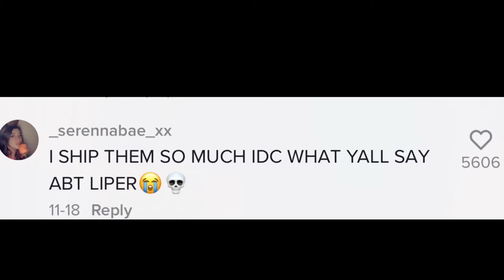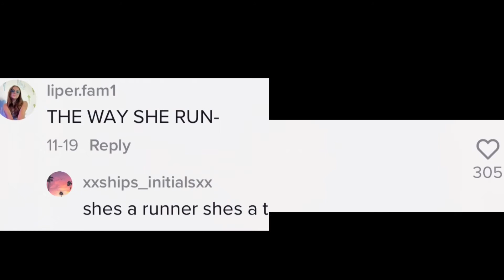PIPER AND JENTZEN K*SSING **L.E.A.K.E.D😬**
Piper and Jentzen were kissing on the ch*ek, accidentally,  which is really funny to me. Lev’s face hahahaha😂￼

FOLLOW ME ON PICSART : shitti__art BECAUSE I’M POSTING THE THUMBNAIL BEFORE THE VIDEO SO U CAN SEE WHAT TEA COMES NEXT🍵🍵